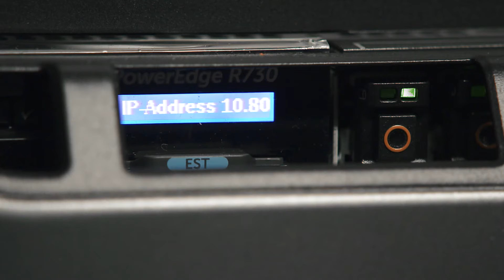Kaufmännische und technische Ausbildungen bei Böllhoff im Überblick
Unsere Auszubildenden geben einen authenischen Eindruck über die kaufmännischen und technischen Ausbildungsberufe bei Böllhoff. Der Blick hinter die Kulissen soll dabei helfen, Böllhoff als erste Station im Berufsleben besser kennenzulernen.